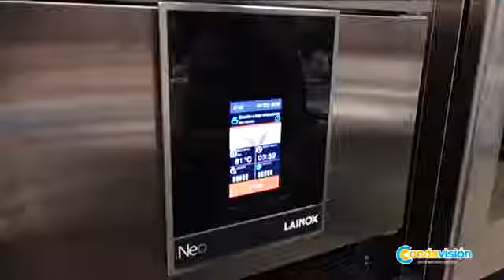Lainox Combi Oven Presentation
Enter a new world of possibilities with the Lainox Naboo range of Combination Ovens from Dawson Foodservice Equipment. This isn’t just another new range of Combination Ovens; this is the new age of technology and the first of its kind anywhere in the world. Naboo brings full Wifi connectivity to your kitchen giving chefs access to the Lainox Cloud, a web based library for chefs to share, store and manage all types of information. Everything from menus, ingredients and recipe presentation options. Also, interact with the Lainox team live and take advantage of our HD video support capabilities all on the Lainox Cloud.